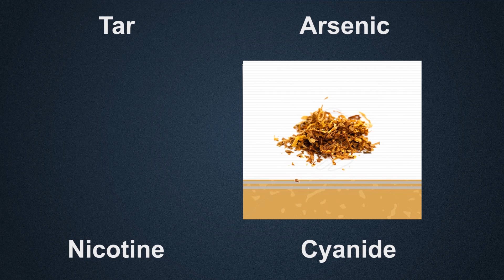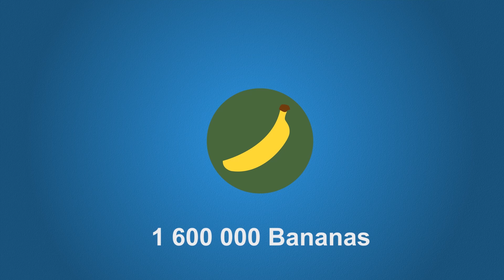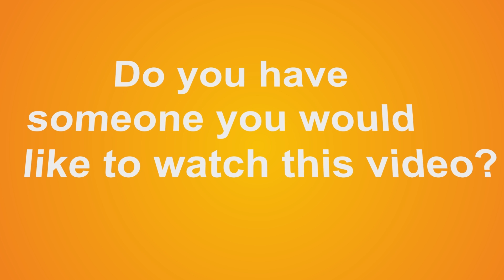Radioactive cigarettes ?! How Much ?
CDC estimates that cigarettes kill more Americans each year than alcohol, aids, suicide, illegal drugs  car accidents and homicide combined.

Most people know that cigarette smoke and tobacco contain many toxic substances including tar, arsenic, nicotine and cyanide.
The common dangers of cigarettes have been known for decades. However, few people know that tobacco also contains radioactive materials.

Radioactive materials, like polonium-210 and lead-210 are found naturally in the soil and air. They are also found in the high-phosphate fertilizers that farmers use on their crops. Polonium-210 and lead-210 get into and onto tobacco leaves and remain there even after the tobacco has been processed.

When a smoker lights a cigarette and inhales the tobacco smoke, the toxic and radioactive substances in the smoke enter the lungs where they can cause direct and immediate damage to the cells and tissues. The same toxic and radioactive substances can also damage the lungs of people nearby.

Polonium 210 and lead-210 accumulate for decades in the lungs of smokers. Sticky tar in the tobacco builds up in the small air passageways in the lungs (bronchioles) and radioactive substances get trapped. Over time, these substances can lead to lung cancer. CDC studies show that smoking causes 80% of all lung cancer deaths in women and 90% of all lung cancer deaths in men.

Software I use:
📝 Notion for task managment, research and writing
🎞 Adobe after effects
🎙 Adobe audition
📷 Adobe Photoshop
✏ Adobe Ilustrator

EQUIPMENT:
Drawing Tablet

BOOK RECOMMENDATIONS:
Tools of titans
How to win friends and influence people
Becoming Supernatural
Awaken the giant within
12 Rules for life
The 4-hour workweek
The power of habit
Atomic habits

Animation & Design by Ninoslav Iker